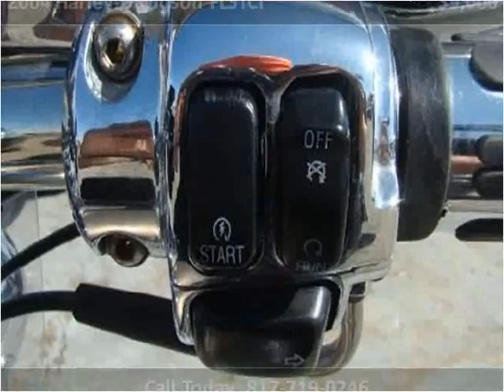2004 Harley-Davidson FLSTCI Used Cars Arlington Dallas Fort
This 2004 Harley-Davidson FLSTCI is available from My Car Man.